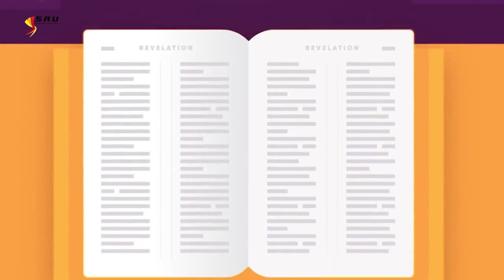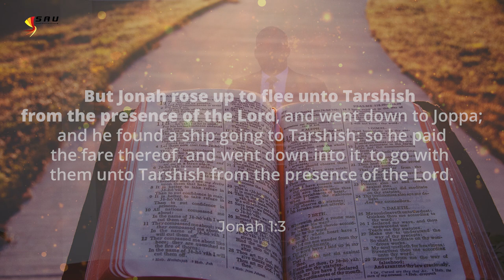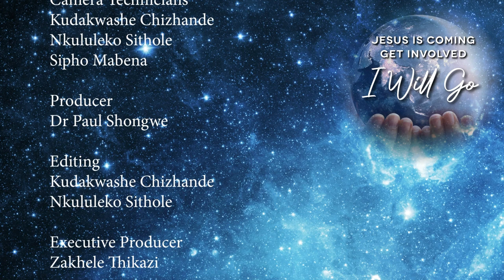SAU Camp meeting. Pastor J. Netshifulani.